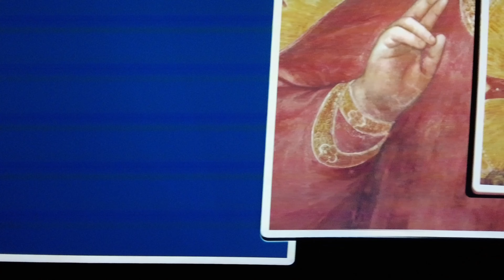PADOVA - IL BATTISTERO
Imperdibile